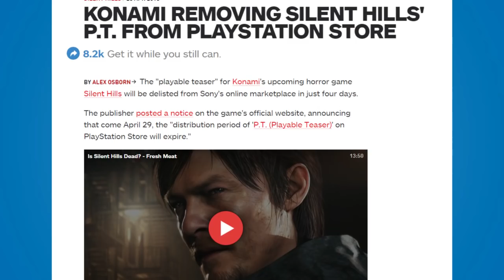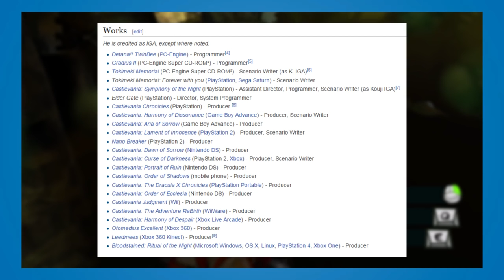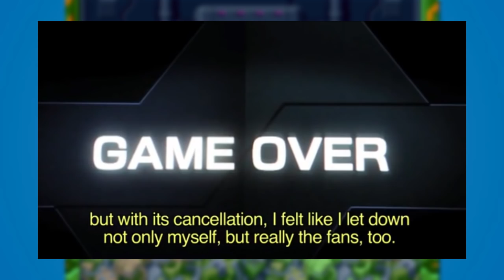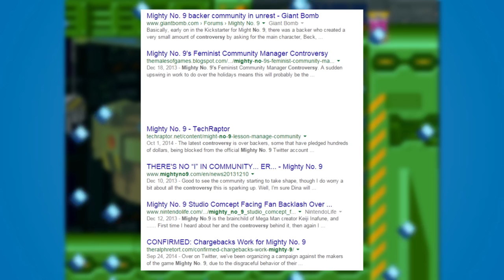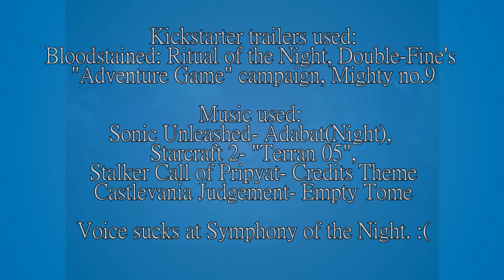Kickstarter & Romanticizing Game Development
There's been a weird & predictable narrative lately when it comes to kickstarter. Is this service really as much of a godsend as we're being lead to believe?